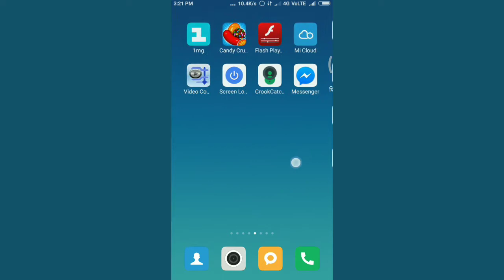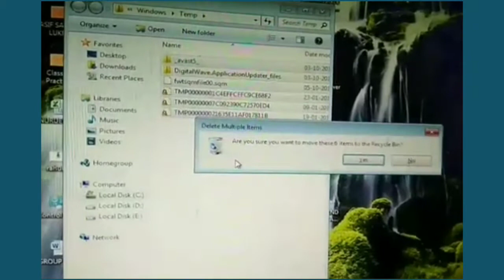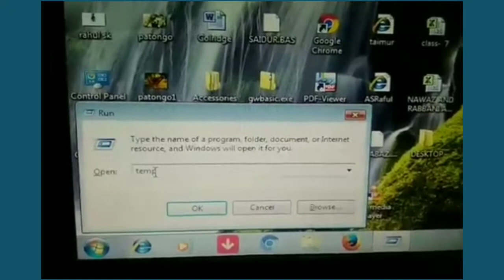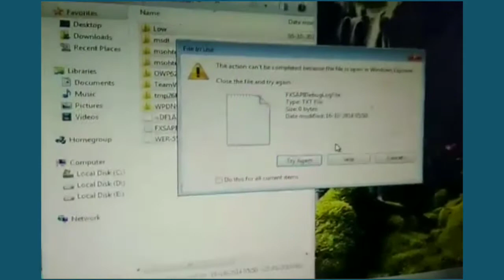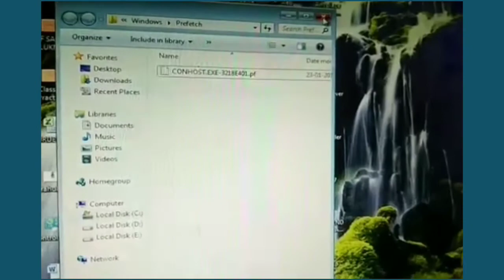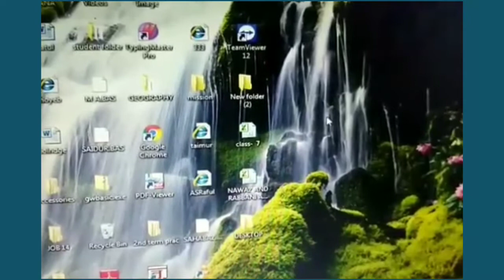Make Computer Faster: How to make your computer faster | How to speed up your computer in Hindi.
Make Computer Faster: How to make your computer faster | How to speed up your computer.

Hi Guys,
In this video I am going to show you that how to make your computer faster. If you follow instructions you can speed up or increase the speed of your pc or laptops and make computer faster.

                           -:Queries solved:-

1) steps to make make computer faster.
2) How to speed up Windows 7, 8, and 10?
3) How to make my computer very fast fast?
4) How to make your computer faster Windows 7
5) Why is my computer running slow?
6) How to make laptops faster in Windows 7,8,10 ?
7) How can I make my computer boot faster?
8) How to make your computer faster for gaming?
9) How do you make your computer work make your computer work faster?